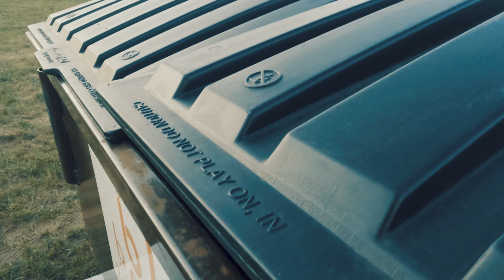WEEKLY VLOG | 4TH of JULY FIREWORKS | SLOW MO | MORE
Hey all hope you had a wonderful 4th of July!
In next weeks vlog we will have some awesome surprises for you! we added something special to our media arsenal! Guess what it is in the comments!